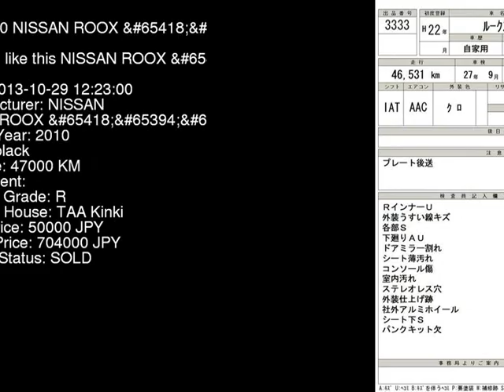2010 NISSAN ROOX ML21S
the Authority on JDMs since 2007!  . Details on this car from auction in Japan